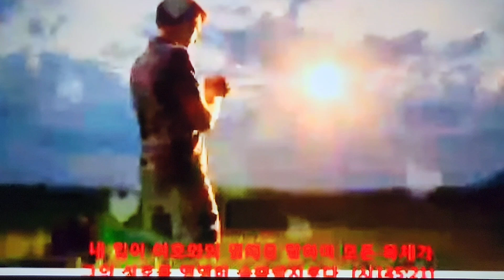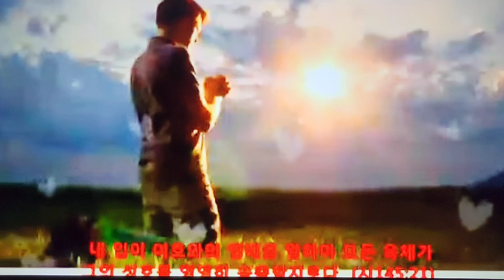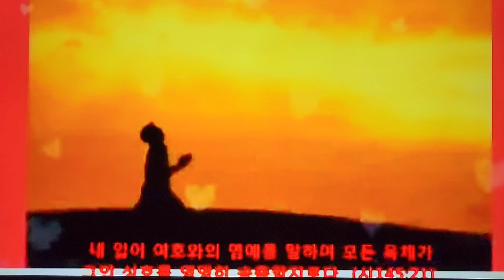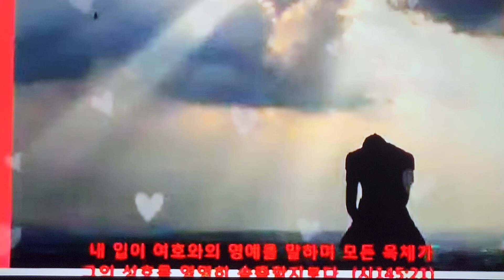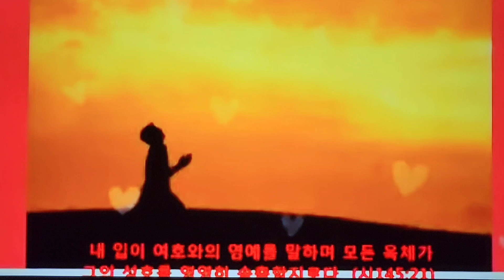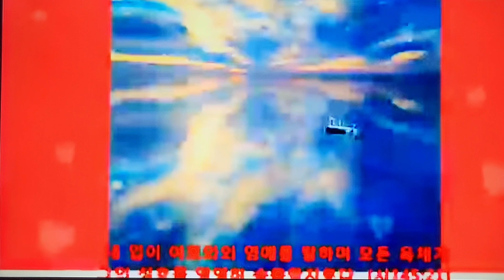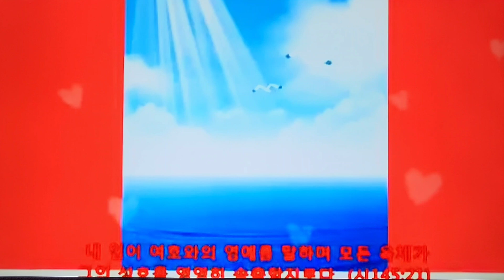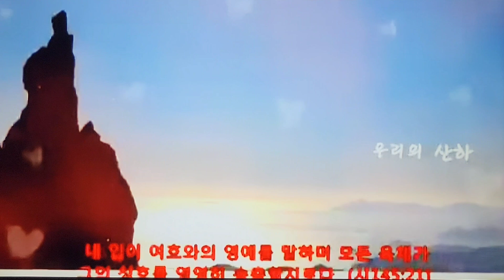기도시간 🙏 방언기도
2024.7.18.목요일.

쉐마tv
최후의 승자

21일 다니엘 기도회
작정기도
방언기도
예언기도
저녁기도

매일 월~금
저녁 9시~10시 30